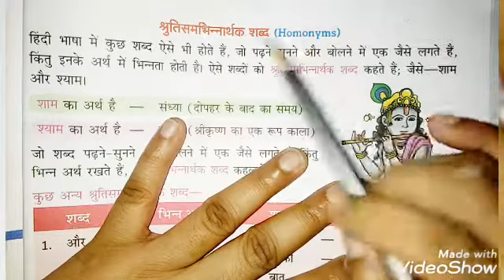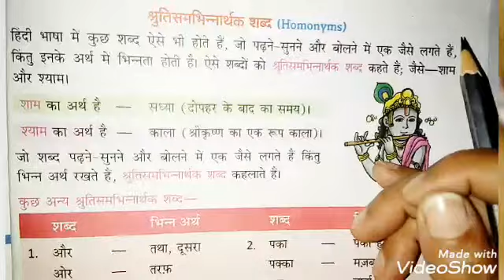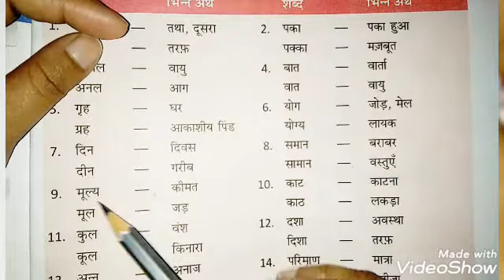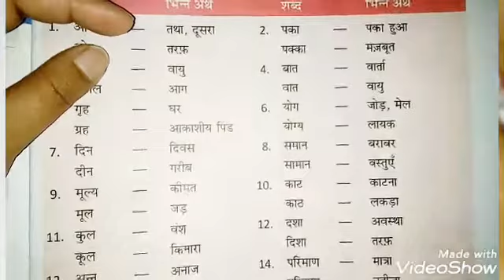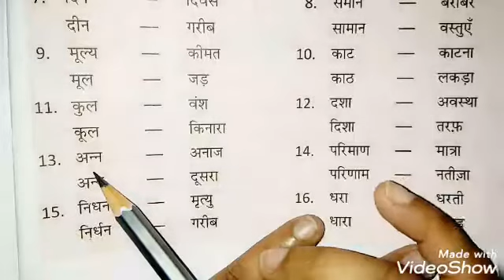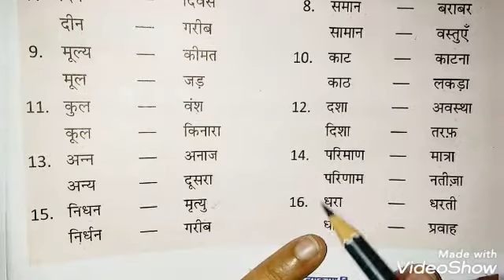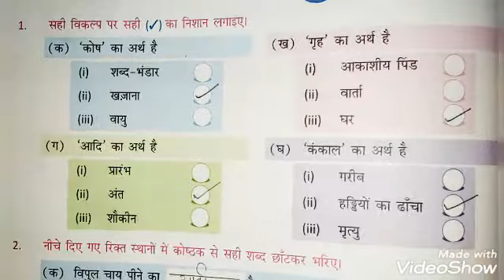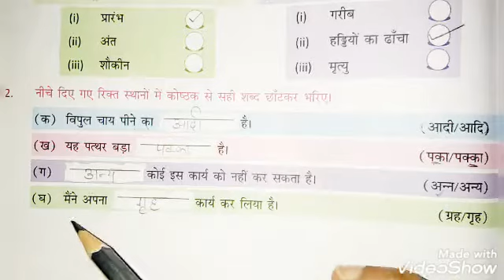Hindi Grammar II chapter 13.6 II class 5 II श्रुतिसमभिन्नार्थक शब्द